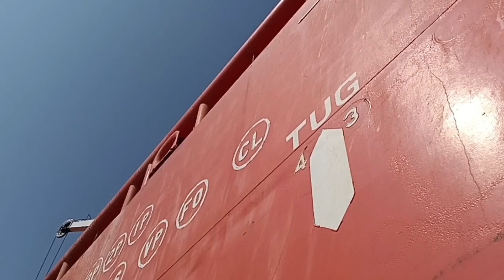Supply material di tengah laut || NCC QASSIM Chemical tanker.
NCC QASSIM Chemical tanker

Tanker
Chemical tanker
Lng tanker
Lpg tanker
Cpo tanker
Crude oil tanker
Product tanker
Super tanker
Very large crude carrier
Ultra large crude carrier
Tanker sailing
Tanker berthing
Tanker loading cargo
Tanker discharge cargo